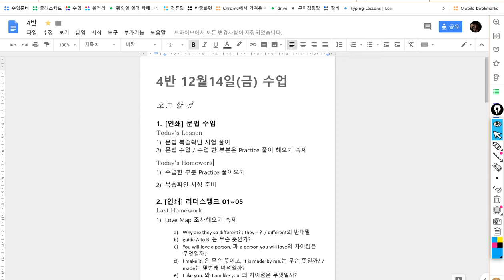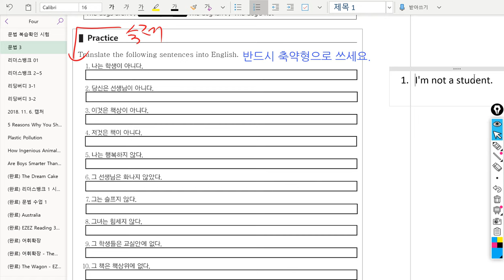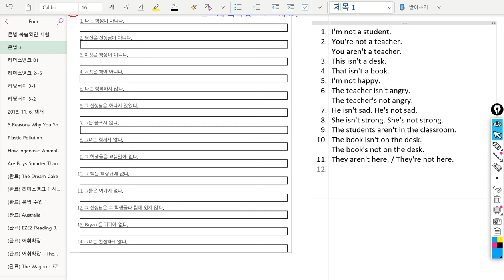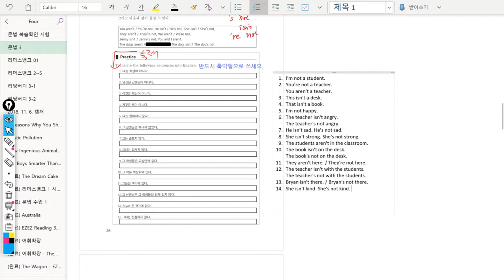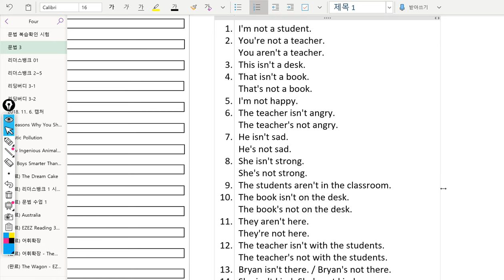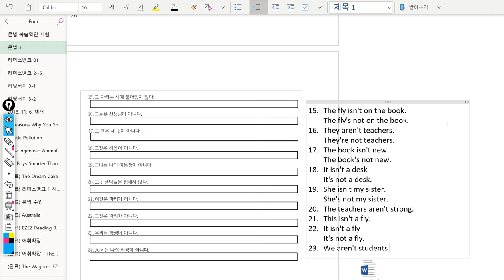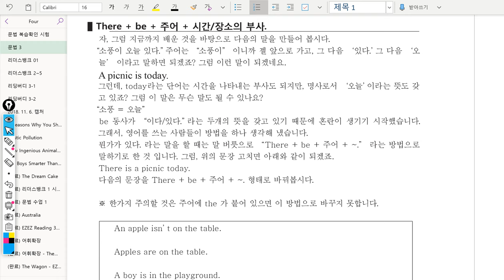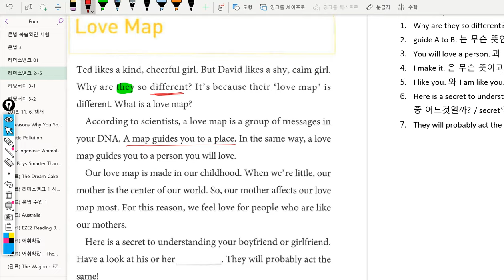4반 2018년12월14일